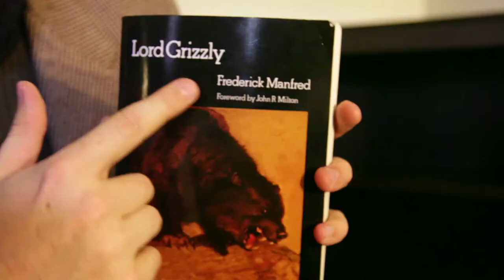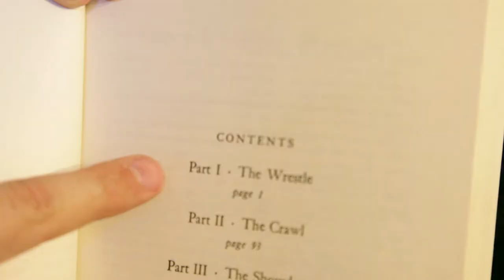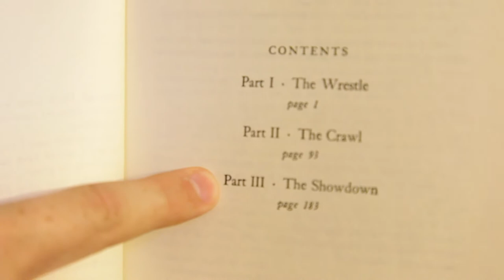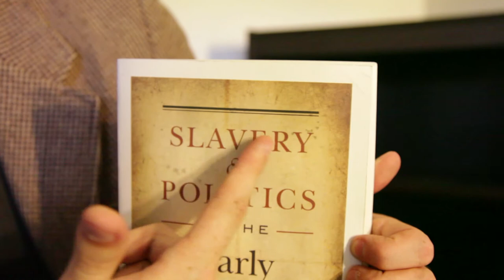Story Time With Barnaby Buttersfield: Lord Grizzly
Barnaby reviews another fascinating book for all of his loving fans.

Books:

Lord Grizzly

The Merry Adventures of Robin Hood

Slavery & Politics in the Early American Republic